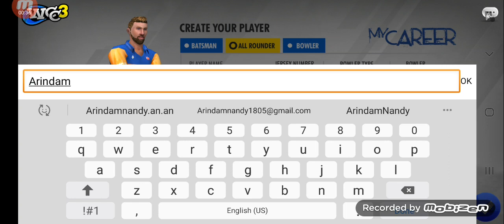WCC3 My career mode free unlock and gameplay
How to unlock wcc3 my career mode.